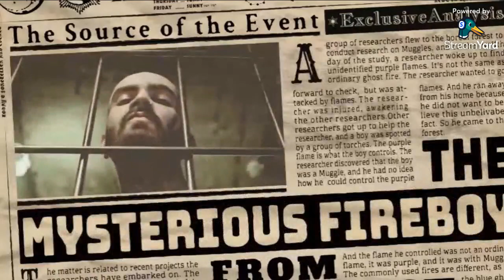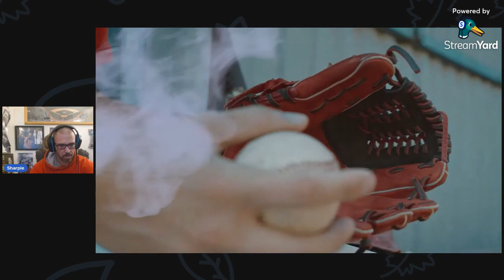ALDS Game 3's bet and break downs - 10/10/2023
The Twins have evened the series 1-1 in this best of 5 and go home with Sonny Gray on the bump, as the Rangers look to sweep the O's